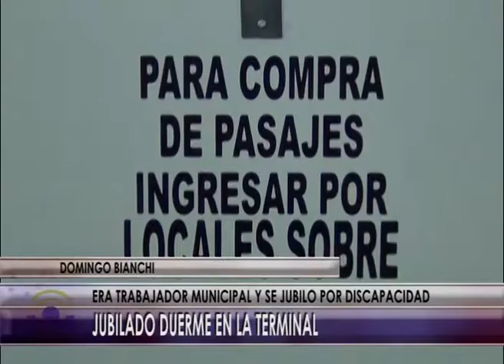27 07 16 NOTA DOMINGO BIANCHI DUERME EN LA TERMINAL